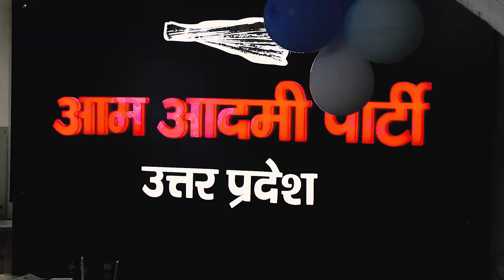नायाब रहे 9 साल बस एक लक्ष्य - देश रहे ख़ुशहाल 🇮🇳